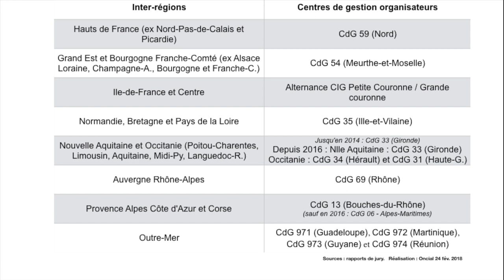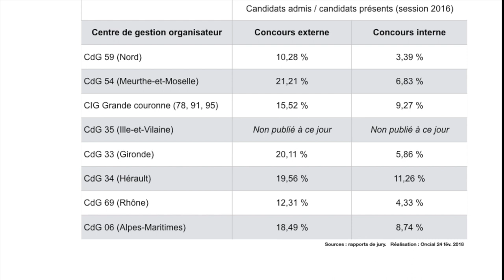S1E1 - 6 min pour comprendre... le concours d'attaché 2018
Description :
2 610 postes d'attaché territorial seront proposés au concours en 2018, moins qu'en 2016. Avant de se lancer à corps perdu dans la préparation, faisons le point sur le cadre et l'organisation de ce concours.

     Dans cette vidéo :
1. Les perspectives recrutement : le vieillissement des agents, le besoin en cadres…
2. L'organisation du concours : le cadre national et le pouvoir des jurys locaux
3. Les conditions générales pour être fonctionnaire : nationalité française, droits civiques, passé pénal...
4. Les conditions particulières d'accès aux concours de catégorie A : niveau de diplôme, équivalences...
5. Les échéances à retenir.
6. Mes conseils stratégiques

Liens :
- Point Stat DGAFP « Les départs à la retraite dans la fonction publique en 2016 »
- Article 5 de la loi du 13 juillet 1983 portant droits et obligations des fonctionnaires, dite loi « Le Pors »

Références des ouvrages mentionnés :
- Olivier BELLEGO, Concours Attaché territorial - Catégorie A - Tout-en-un, Paris, Vuibert 2017, 408 pages